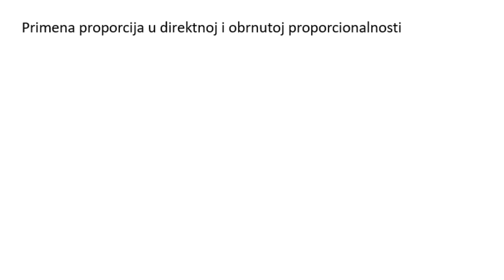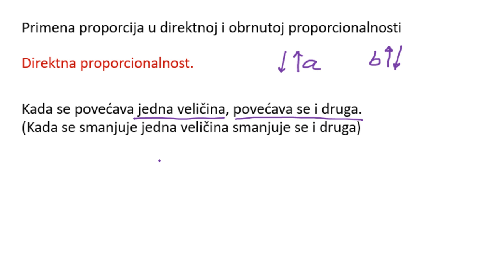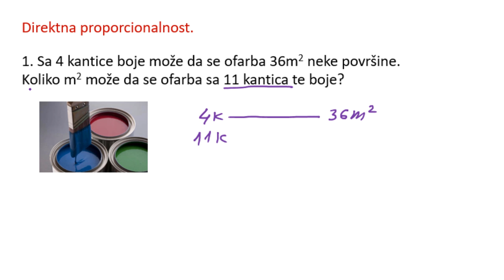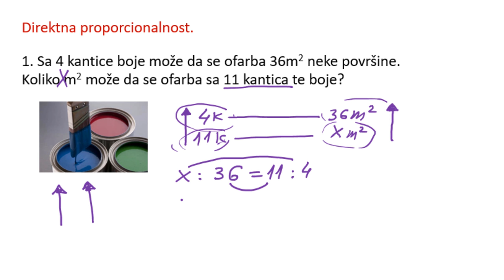Primena proporcije u direktnoj i obrnutoj proporcionalnosti